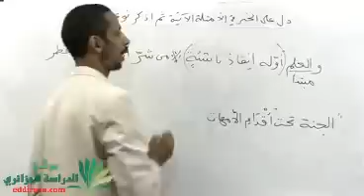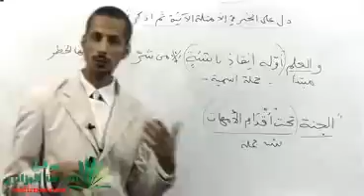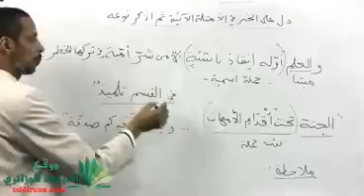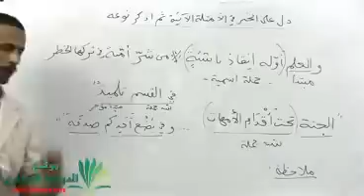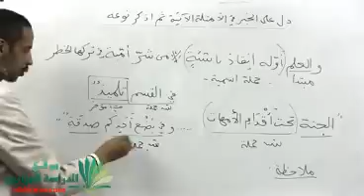الخبر و أنواعه 06 قواعد اللغة العربية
درس مفصل في مادة اللغة العربية و آدابها للسنة الثالثة ثانوي جميع الشعب : قواعد اللغة الخبر و أنواعه
للمزيد من الدروس قم بزيارتنا عبر موقع الدراسة الجزائري :